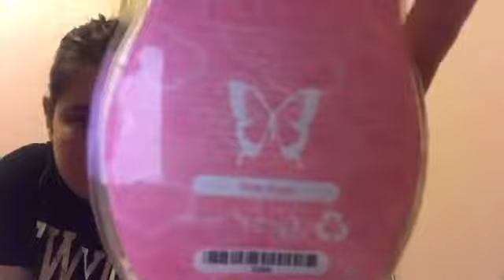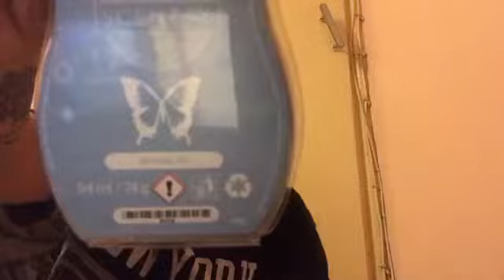A scentsy haul!!